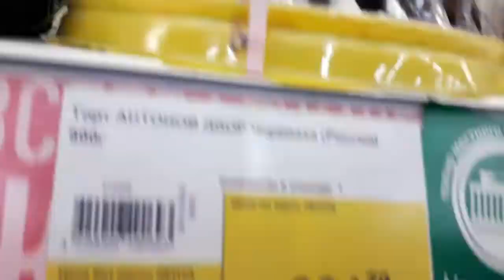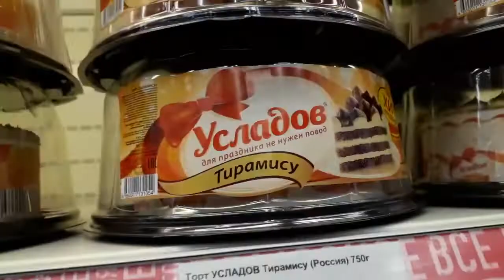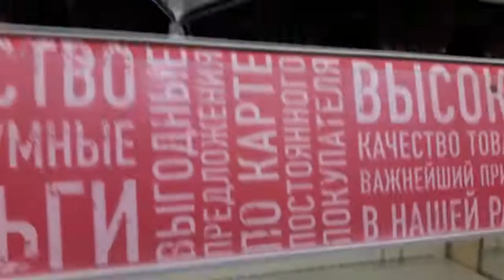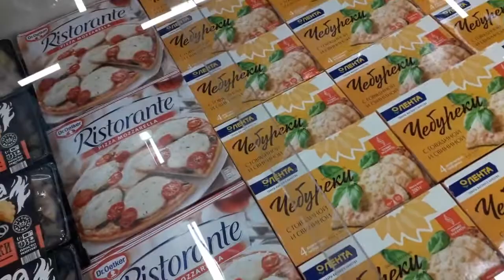Набрёл на облепиху ночью ....